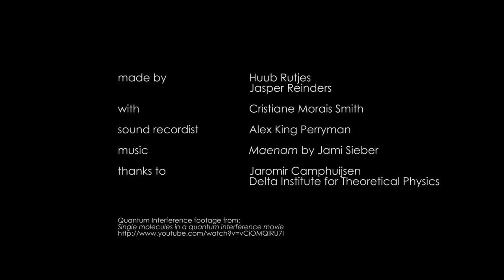Physics à la Picasso - short documentary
What does physics have to do with Pablo Picasso and how can he help us to make sense of nature? Cristiane Morais Smith finds in the Spanish painter inspiration for her own work as a theoretical physicist.